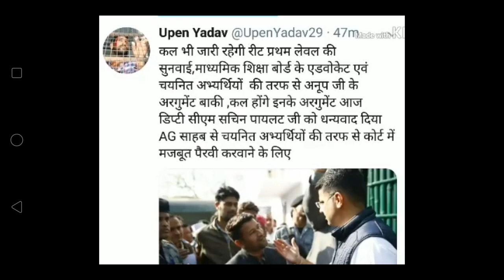रीट की सुनवाई की ताजा अपडेट